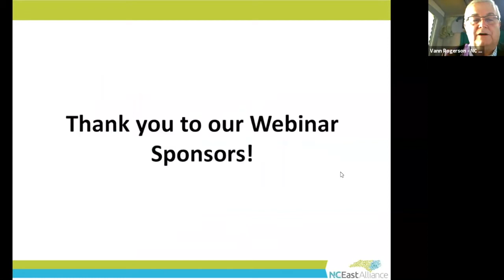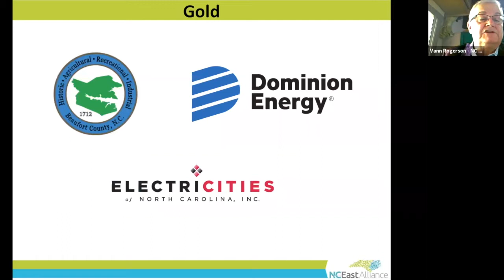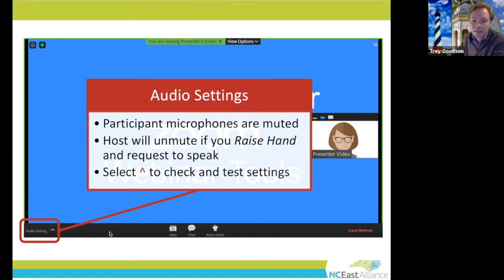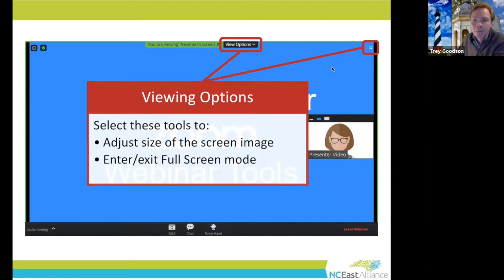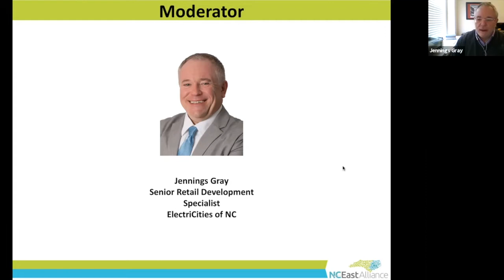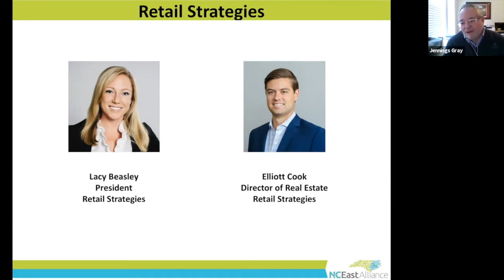The Future of Retail Post COVID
Lacy Beasley, President of Retail Strategies, Elliott Scott, Director of Real Estate, and Jennings Gray, Senior Retail Development Specialist of ElectriCities of NC discuss retail development and answer a range of questions in regards to e-commerce, how to market to retailers, and the effect of daytime population increase on retailers.